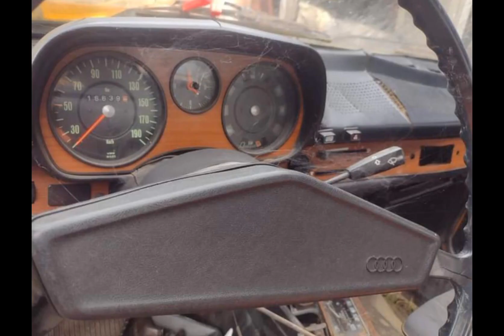FOR SALE : Aug 2023 - Audi 80 B1 😱 €350 Rolling Resto - Located in Croatia